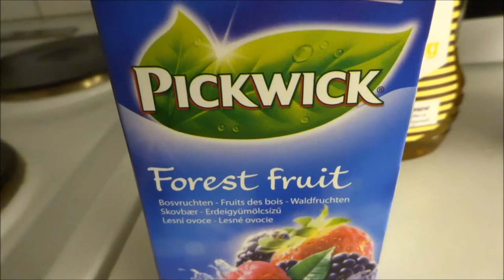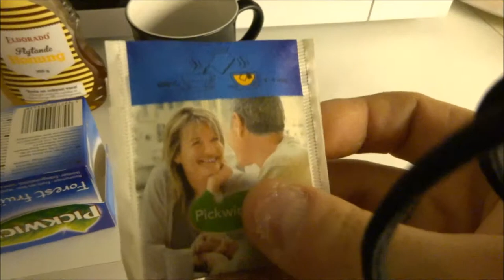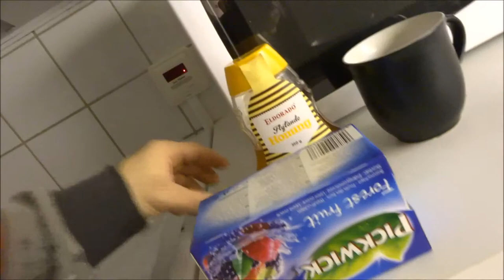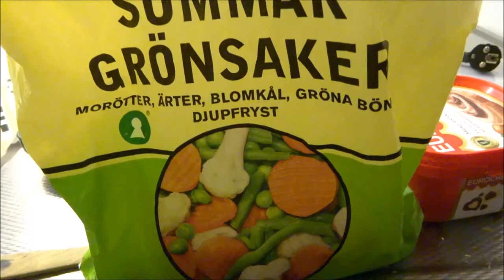förkyld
hema och är sjuk dricker te med citron och äter vitlök och myser vid datorn